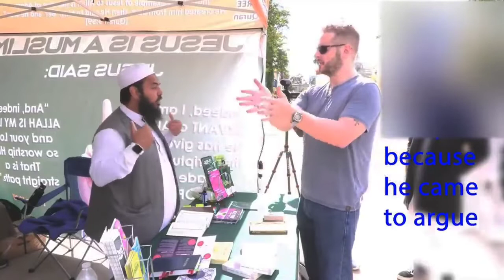Non-stop lies by David Wood!